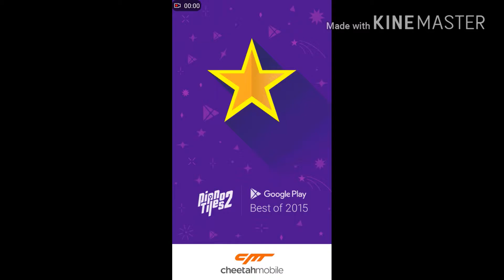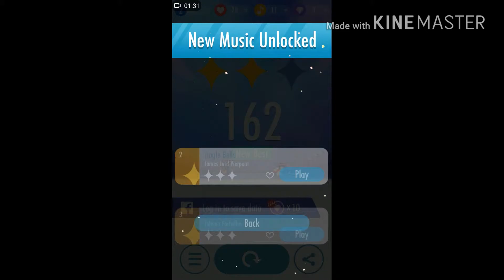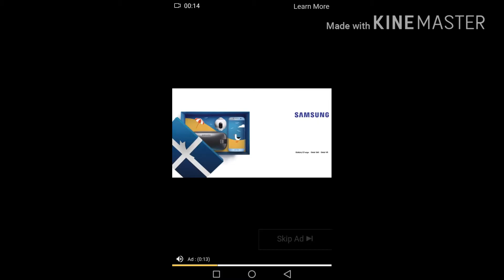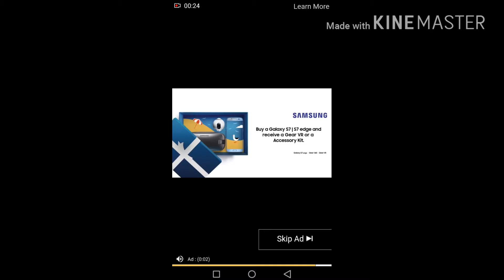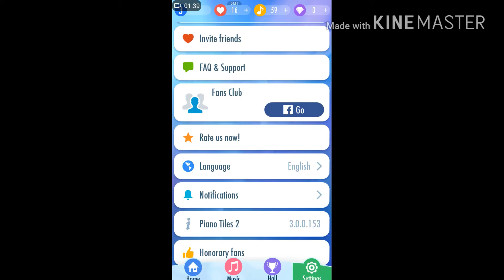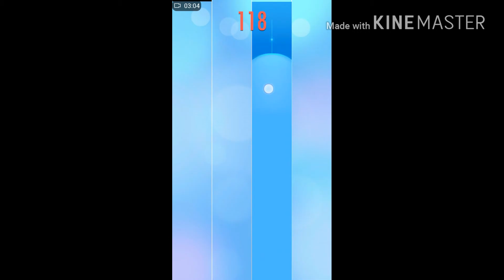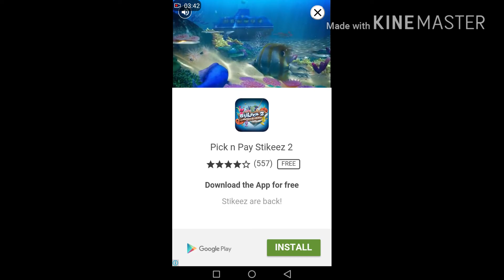Piano Tiles 2 Part 1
It is a loot of fun and you must get it follow me and you will be the best YouTube

Twitter ItsTagerCraft

Instagram ItsTagerCraft

Snapchat pcgamerg